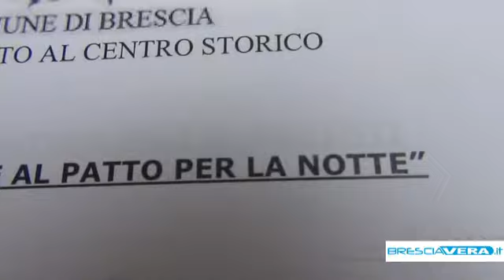Bicchieri ''marchiati'', etilometro e ''patente a punti'' nella bozza del patto sulla movida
Un "Patto per la Notte" proposto dall'assessore Labolani per risolvere il nodo "Movida" al quartiere Carmine. Venti punti all'adesione scaleranno per ogni infrazione al patto.

Una sorta di "patente a punti" per i locali della movida al Carmine su modello di altre città italiane: è la proposta dell'assessore al Centro Storico Mario Labolani per sbrogliare la matassa sempre più aggrovigliata degli interessi di locali, clienti e residenti del quartiere. Un vero e proprio "Patto per la Notte" alla cui adesione i locali acquisirebbero 20 punti e sottoscriverebbero una serie di obblighi. Ad ogni trasgressione i punti verrebbero decurtati come su una patente di guida; al raggiungimento dello zero si ridurrebbe l'orario d'apertura dell'esercizio. Tra le clausole: l'obbligo di bicchieri di plastica con il logo dell'esercizio per disincentivare l'abbandono in strada, la concessione di spazi "in trasloco" per la movida nei parchi cittadini durante l'estate ed iniziative con etilometro per prevenire l'abuso di alcool. La bozza del patto, promette Labolani, sarà parte integrante del programma per il candidato sindaco di centro-destra.

dv